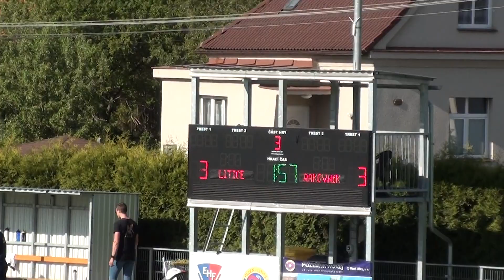Litice - Rakovník 3:4 14.5.2022 3.část